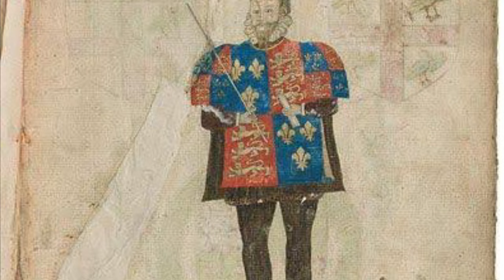Bosworth Field. A Scenario for BILLHOOKS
“THE VIDEO YOUR ABOUT TO WATCH HAS THE BATTLE BEING FOUGHT ACCORDING TO INFORMATION NOW CONSIDERED INACCURATE BY MORE RECENT ARCHAEOLOGICAL EVIDENCE”
In short. I’ve gone with the battlefield accept as accurate for the last 1500 years or so rather than that of the last 10 years or so:
“In 2005 a Heritage Lottery Fund (HLF) grant enabled the updating of the exhibition in the light of more recent thinking about the battlefield. This included a gallery dedicated to how the location of the Battlefield had been lost to history and how, with HLF Funding, work was underway to locate the scene of the action which had been hotly debated for 30 years. ”

Bosworth Orbat
TUDORS:
Henry
Normal:
1 x Knights
1 x Billmen  and 1 x Longbow
Oxford (all Billmen Veterans)
Hero:
John de Vere: 1 x MAA 1 x Longbow (veterans)
Rhys ap Thomas: 1 x Billmen 1 x Longbow
Wells: 1 x Billmen 1 x Longbow
Savage (Skirmish Card also)
(Dice for Standard)
1 x Scurrours LC.
1 x Cannon
2 x Handgunners (12 figs)
Talbot? /Poynings / Guildford.
Normal:
2 x Pike (Scottish) Bernard Stuart
2 x Pike (French Veterans) Philibert de Chandée.
Total forces:
1 Knights
3 Bills (Veterans)
4 Archers
4 Pike
1 Light Cavalry
2 Handgunners (skirmishers)
YORKISTS
Richard III  (Center Battle \ Vanguard)
HERO
1 x Veteran Knights
Brackenbury: 1 x MAA and 1 x longbow (from Right Battle)
Duke of Norfolk (Right Battle)
HERO
1 x  MAA and 1 x Longbow
Zouch / Surrey: 1 x Billmen 1 x Longbow
Greystoke and Devereux: 1 x Billmen and 1 x Veteran Longbow with 8 Shots.
2 x Cannon
1 x Skirmisher Handgunners
Northumberland (Left \ Rear Battle)
Dolt or Normal:
Will only commit to battle from The turn in which hand to hand combat is initiated on a Roll of 11 on 2 D6 or if fired upon / attacked by Tudor forces.
Richard can modify this roll by spending Order Tokens (+1 to +3). The ‘persuasive act’ is conducted via the use of a Herald.
Example:
Richard’s card is drawn. He uses 1 order to move to within 12 inches (command range) of Northumberland. He then sends a Herald to Northumberland (2nd Order). The can then (if he wishes) use his third order too add +1 to the Dice Roll. When Northumberland’s card is drawn 2 x D6 are rolled and he will commit to battle on a roll of 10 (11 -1 for the Order Token).
On subsequent rolls as long as Richard remains within 12 inches he can add 1,2 or 3 orders to improve his chances of motivating Northumberland to commit to the fight!
1 x Billmen 1 x Longbow
Pudsey and Manners:
1 x Knights.
Total Forces:
2 x Knights (1 Veteran Bodyguard)
2 x MAA
3 x Billmen
5 x Archers (1 Veteran)
1 x Handgunners skirmishers
2 x Cannons
Stanley’s: (dice for Hero, normal or Dolt)
Lord Thomas Stanley/ Penshall / Digby:
1 x  Veteran MAA & 2 x Longbows (4 shots).
Sir William Stanley:
1 x Veteran Scurrours (Stiffened with a smattering of Knights hence the ‘Veteran’ status)
Total Forces:
1 x MAA (Veteran)
2 x Archers
1 x Light Cavalry (Veteran)
Stanley Rule:
from turn 3 onward Both commanders Roll a D6 when a bonus card is draw.
A score of 7 will see the Stanley’s join that side. If both equal 7 or more then the Stanley’s will do nothing.
Tudor Modifies:
+1 if Oxford is Advancing
+ for breaking more enemy than the Yorkists
Yorkist Modifiers:
+1 in Norfolk is advancing
+1 for breaking more enemy than the Tudors
 Briefings
“The milksop Tudor has dared to challenge for your crown. The fool! He thinks he has the Stanley’s in his pocket, but you have Thomas Stanley’s eldest son as a hostage so,... no. You expect to see the Stanley host arrive on your left flank just beyond the heavy ground. Once The Welshman commits to the battles The Stanley’s will fall on his right flank. You have the advantage of the ground and time and more Cannon.
The Duke of Norfolk commands your vanguard and is a good and competent man. Northumberland however is a concern. You’ve heard rumours,...
probably just rumours”.
Henry Tudor
“Before you is the usurper Richard. He is on good ground but your mother has assured you that The Stanley’s will commit to your cause. Thomas Stanley is after all your new father in law. There is some small rumour also that Henry Percy, Earl of Northumberland is commanding the Rearguard of Richard’s forces, interesting,...
John Howard, the freshly minted Duke of Norfolk commands the Vanguard of your enemy. He is a competent commander and is undoubtedly loyal to Richard and will certainly fight hard this day. Fortunately their is great animosity between him and your chosen field commander John de Vere, Earl of Oxford!
Though the Yorkist hold good ground your men are better led and trained and motivated. They must win or die,... Richards men have other options”.